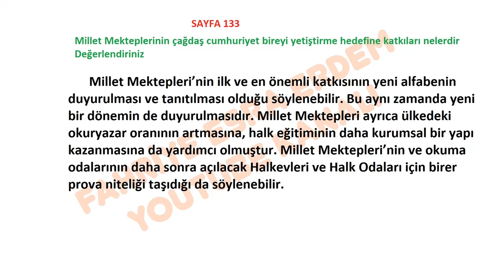8. Sınıf inkılap Biryay Yayınları Cevapları Sayfa 133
Millet Mekteplerinin çağdaş cumhuriyet bireyi yetiştirme hedefine katkıları nelerdir Değerlendiriniz

8. Sınıf inkılap Biryay Yayınları Cevapları Sayfa 133,
8. Sınıf inkılap, Ders Kitabı Cevapları ,Sayfa 133 BirYay Yayınları,
8. Sınıf Biryay Yayınları İnkılap Tarihi Ders Kitabı Cevapları,
8. sınıf inkılap tarihi ve atatürkçülük ders kitabı cevapları biryay yayınevi,
8. sınıf ,inkılap tarihi ve atatürkçülük ,ders kitabı, cevapları biryay,

8. sınıf inkılap tarihi ders kitabı cevapları,
8. sınıf, inkılap ders kitabı ,cevapları biryay 2021,
8.sınıf inkılap ders kitabı cevapları biryay yayınları,